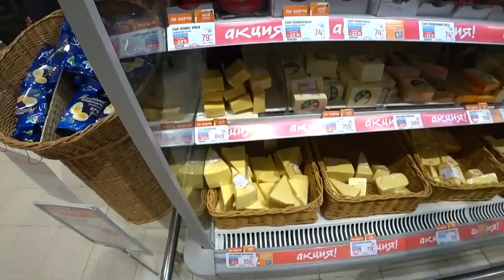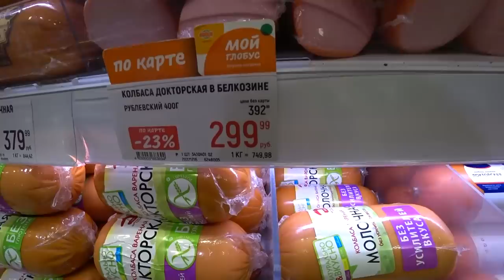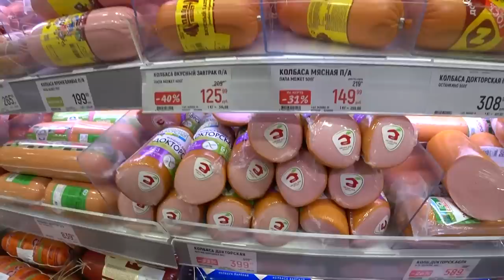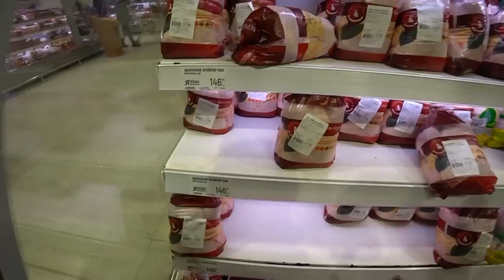Food for New Year's Table 2023! Shopping in Russian HUGE Supermarket / Different Russia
Free Youtube music Jingle Bells - DJ Williams